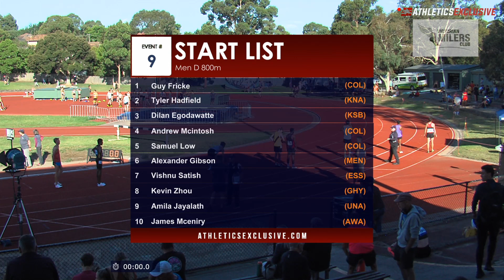VMC 14.01.2021: Men 800m D race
Vic Milers Club Meet #3 at Box Hill on 14 January 2021.
Men's 800m D race